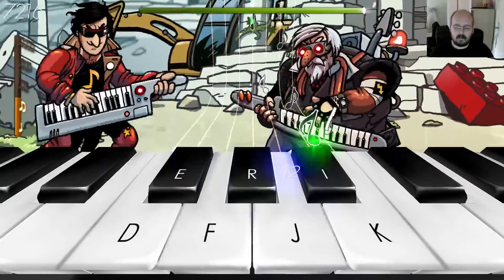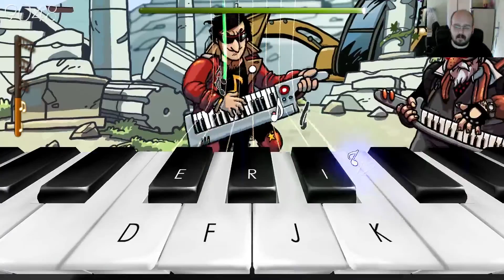Frederic 2 - Galvangelis [Normal]